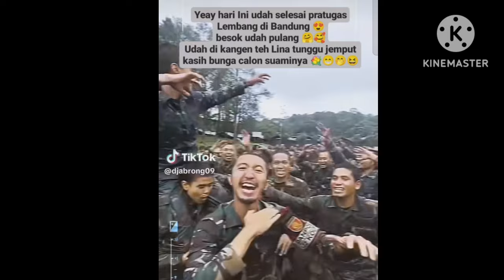WAJAH TAMPAN MAS DANA TUNANGAN AYUTT TIBA-TIBA BERUBAH. JADI SOROTAN COBA LIHAT DAN PERHATIAN INI.